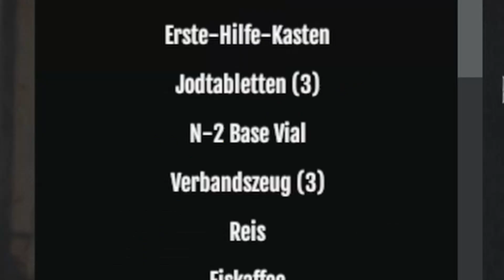Let's Play Dead Frontier 2 - Level 50 Herrenhaus - deutsch / german - gameplay 2021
Spielentwickler: Creaky Corpse Ltd
Publisher: Creaky Corpse Ltd

Ich farme ein Level 50 Herrenhaus mit meinem neuen Gewehr. In diesem Video seht Ihr nun die höchsten Zombietypen - die Zyklopen und Tentakeld00ds.

Dead Frontier 2 ist ein FreeToPlay Zombie Shooter Horror MMORPG mit PvE und PvP, dass allein oder in der Gruppe gespielt werden kann.  Es warten jede Menge unterschiedliche Infizierte und Bosse auf Euch, die nur Euer Bestes wollen - Euer Hirn! Das Spiel ist gruselig und herausfordernd, also schnallt Euch an!

Let's Play Gameplay deutsch german Zombie MMO RPG Horror Shooter Rifle Level 50 Patch Divine Spark Headshot kostenlos Steam Multiplayer 2021

▶ Profilbild, Intro-, Endcard und Banner- Art von MoonJG